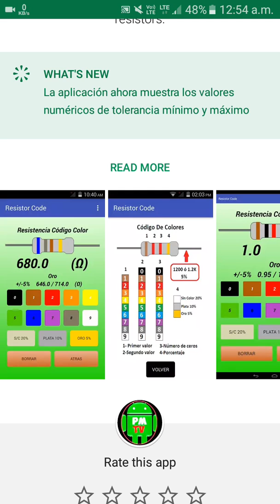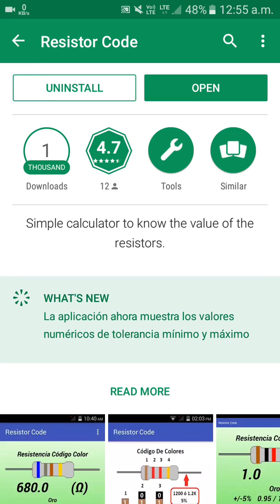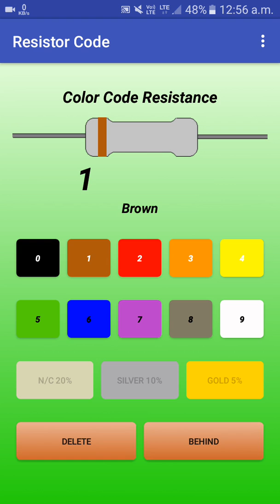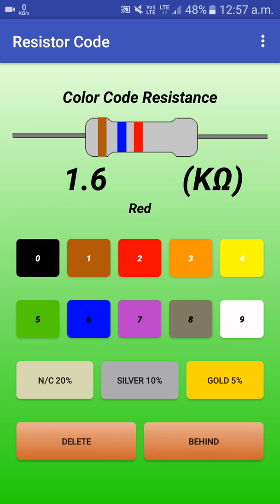resistance colour code app